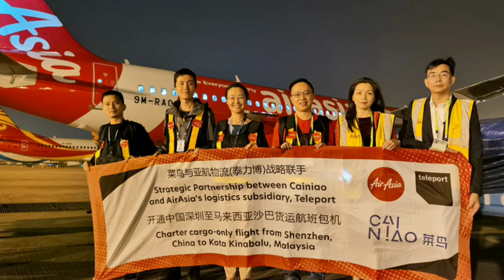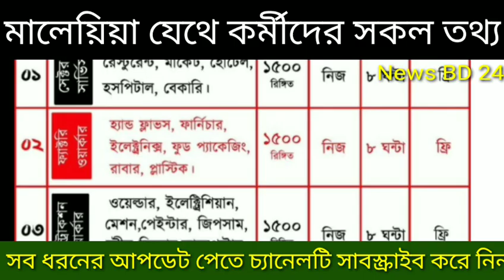মালেশিয়ার কয়েকটি সুনামধন্য কোম্পানি জরুরী ভিত্তিতে আবারও নিয়োগ দিচ্ছে বাংলাদেশী কর্মীদের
Reletd teg:মালয়েশিয়া কলিং ভিসার আজকের খবর, মালয়েশিয়া কলিং ভিসা, মালয়েশিয়া কলিং ভিসা চেক, মালয়েশিয়া কলিং ভিসা কবে চালু হবে আজকের খবর ২০২২, মালয়েশিয়া কলিং ভিসার খবর, মালয়েশিয়া কলিং ভিসা কবে চালু হবে আজকের খবর, মালয়েশিয়া কলিং ভিসা চেক করার নিয়ম 2022, মালয়েশিয়া কলিং ভিসা কি কাজ, মালয়েশিয়া কলিং ভিসা কি বন্ধ, মালয়েশিয়া কলিং ভিসা চেক করার নিয়ম